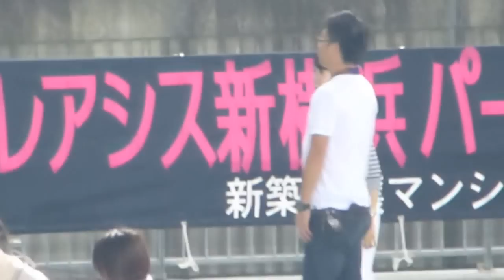2015 J1 2nd 第9節 マリノスvsFC東京 小山愛理さん③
酷い手ブレで申し訳ないです